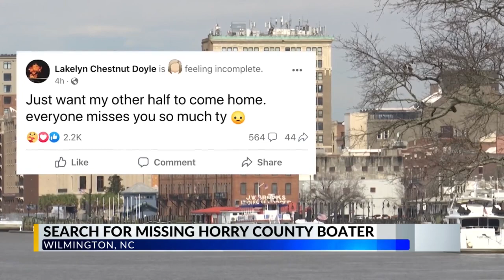Search for missing boater Tyler Doyle continues into North Carolina